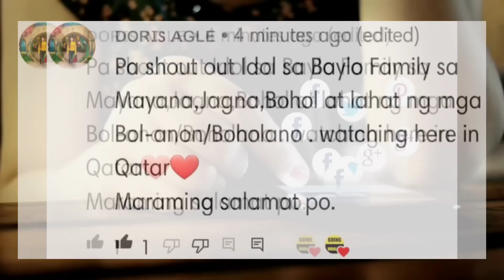RAMPA NGAYON PILAY LATER! HULI NA PARA MAGSISI🤣|PINOY FUNNY VIDEOS & PINOY KALOKOHAN COMPILATION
At Click Mona rin ang "Bell" Icon at Click mo Yung "ALL" Para updated ka pag may bago tayong upload Salamat😇🙏💖❤️💚📍